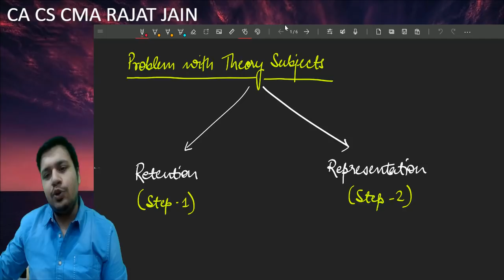What you are doing wrong with Theory - Most important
No hate, Only love
Dil se.